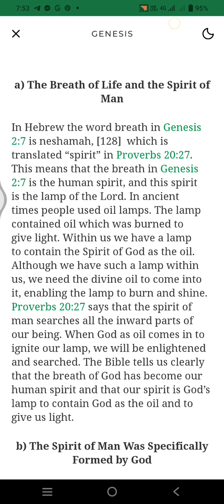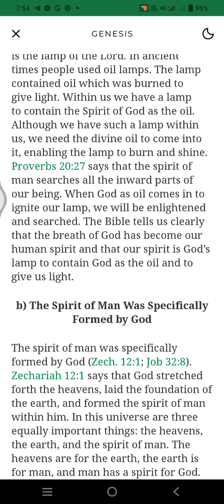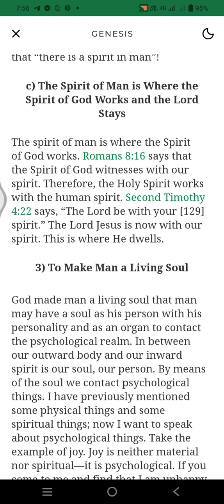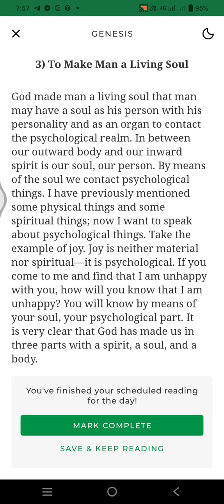Life study of Genesis 5 minutes reading program -day 70